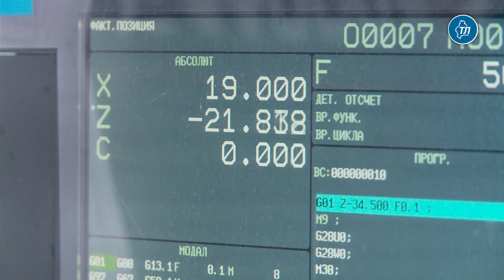Тюменский "НеоМаш" создает уникальное оборудование для нефтегазовой отрасли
Компания "НеоМаш" образовалась в 2021 году. Основное производство – испытательное лабораторное оборудование для создания условий проведения экспериментов, для производства продукции, проведения анализов испытаний. Параллельно специалисты изготавливают некоторые виды сложных запчастей для нефтегазового оборудования на смену ушедшим с российского рынка.

"Мы работаем с такими компаниями и их аналитическими центрами, как "Новатэк", некоторыми подразделениями "Газпрома", "Лукойла", "Роснефти". С самого начала деятельности - с Российской академией наук. С некоторыми коммерческими предприятиями по производству химической продукции, в том числе и критической. У нас есть и коммерческая составляющая, и симбиоз науки, технологий и производства", - уточнил Владимир Блашинцев.